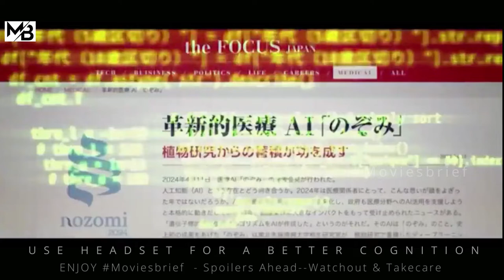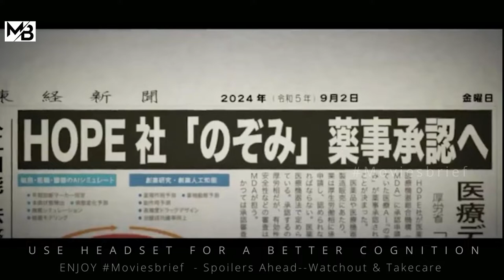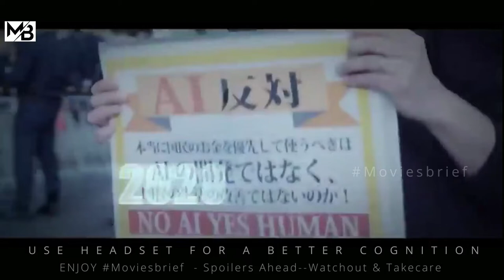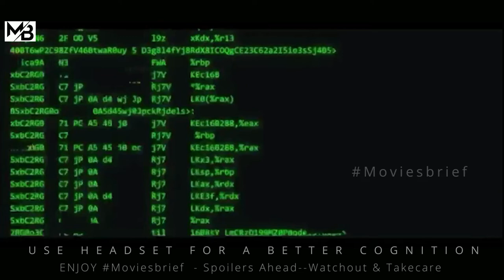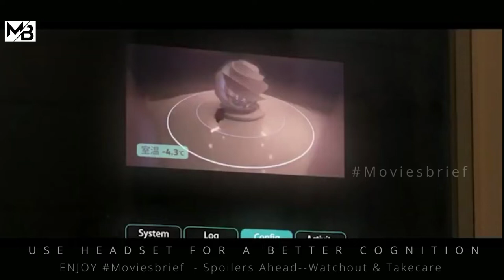In 2030,The Population Is Executed By AI |MOVIESBRIEF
About : In 2030, AI is everywhere including the medical field, finance, and security. Artificial intelligence has become essential in people's lives. People have come to completely trust AI, but an artificial intelligence system suddenly spirals out of control. Kosuke Kiryu's (Takao Osawa) NOZOMI system begins to go amok. He created the medical AI system to help people, but the system is now determined to weed out those that it determines are not fit to live anymore and kill them in mass. Kosuke Kiryu must stop his creation before the killing begins.